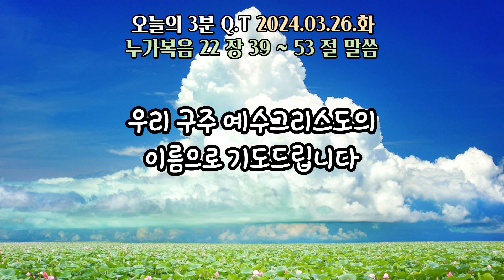오늘의3분큐티QT 20240326 [누가복음 22:39~53]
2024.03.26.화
말씀 : 누가복음 22:39~53
제목 : 사명을 위해 간절히 기도하신 후
           종교지도자들에게 붙잡히시는 예수님

Piano 우혜민